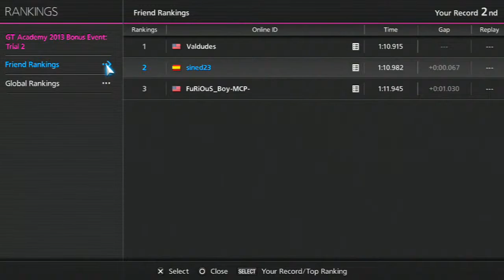GT6 GTR Demo!! - parte.2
**This video content images and videos of Gran Turismo 6 Demo(GT Academy 2013) and is subject to SCEA Terms of Services of "User Generated Content" This video is only for future reference, promotional and education purpose only.**